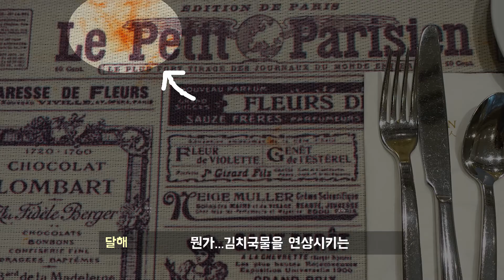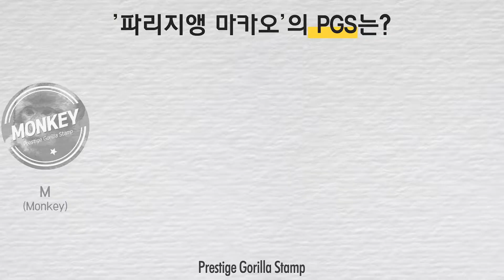마카오에 에펠탑이 있다? '파리지앵 마카오 호텔(The Parisian Macau)' 솔직 리뷰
내 돈 내고 솔직하게, 돌직구리뷰 4편
더 파리지앵 마카오(The Parisian Macau)

마카오에도 에펠탑이 있다?
마카오에서 야경 관광지로 손꼽히는 파리지앵 마카오 호텔 솔직후기
영상으로 공개합니다!

👉더 자세한 리뷰가 궁금하다면?

👉프고가 리뷰한 이 호텔의 최저가는?